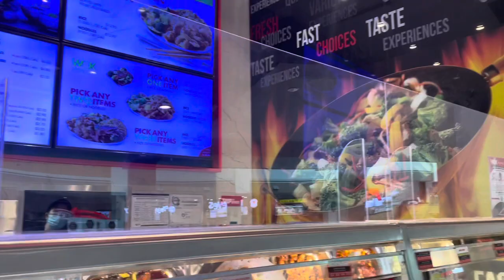Food Court 🥰Lunches 🥰 ManchuWok 🍱🍜🥟🍤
Come with me as we go to lunch 🥰